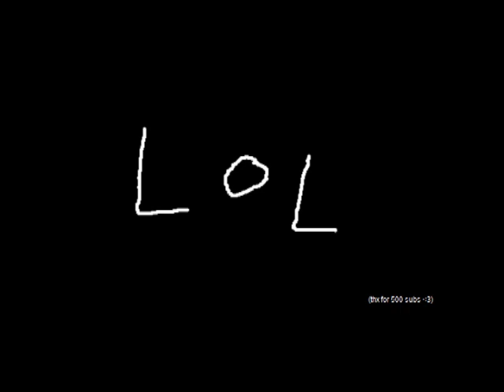Perfect Illusion (Late 500 sub special) (lolool)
I was going to make this when I hit 500 subs but I blew past it too fast. So here it is now, a sequel to my horrible 2010 cover of Poker Face!